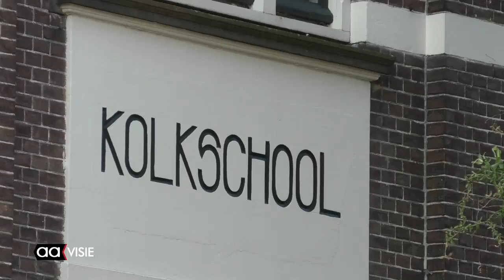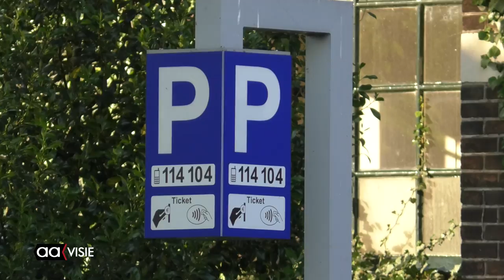Kleinschalig cultuurcentrum Kolkschool krijgt kansen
De projectgroep Kolkschool bepleitte gisteravond in de raad hun plan voor maatschappelijk behoud van de Kolkschool. Volgens hen kan het gebouw een belangrijke hotspot worden voor vele maatschappelijke, culturele èn economische activiteiten die nu nog geen onderdak hebben.
De projectgroep is bezig een duurzaam plan uit te werken en heeft al contacten gelegd met sociale, financiële en culturele partijen.

De gemeenteraad werd gevraagd om hen meer tijd te gunnen, om nog geen onomkeerbare besluiten te nemen over de verkoop van de Kolkschool.De raad staat over het algemeen positief tegenover Podium Plumtrek en was genegen de projectgroep meer tijd te geven om een goed financiëel plan op te stellen.